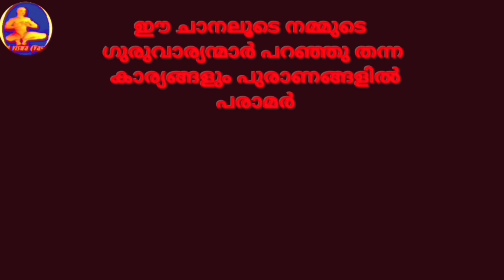Sarva Jagathmohana Rudra Mantra || സർവ്വ ജഗത്മോഹന രുദ്ര മന്ത്രം || SRI VISWA VASTHU VIDYA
1.വശീകരണം മലയാളം 2.വശീകരണം എങ്ങനെ, 3.വശീകരണം ഇസ്ലാമില് 4.വശീകരണം ഗ്രാമ്പൂ വശീകരണം Malayalam 5.സ്ത്രി വശീകരണം 6.പുരുഷ വശീകരണം 7.വെള്ളം കൊണ്ട് വശീകരണം 8.നാരങ്ങ വശീകരണം 9.vaseekarana mantram malayalam Islamic 10.SRI VISWA VASTHU VIDYA 11.sri viswa vasthu vidya 12.vasheekaranam 13.വാസ്തു ശാസ്ത്രം14.kerala vasthu 15.Tips 16.Education 17.Motivation18.Kerala 19.rajesh viswanathan19.RAJESH VISWANATHAN 20.FENG SHUI 21.HOROSCOPE 22.കേരള വാസ്തു 23.വശീകരണം മലയാളം24.വശീകരണം എങ്ങനെ 25,വശീകരണം ഇസ്ലാമില്26. വശീകരണം ഗ്രാമ്പൂ27.വശീകരണം Malayalam 28.സ്ത്രി വശീകരണം 29.പുരുഷ വശീകരണം30.വെള്ളം കൊണ്ട് വശീകരണം 31.നാരങ്ങ വശീകരണം32.vaseekarana mantram malayalam Islamic 33.സ്തു ശാസ്ത്രം 34.kerala vasthu 35.Motivation 36.Kerala 37.fengshi 38.വാസ്തു വിദ്യാ 39.വാസ്തു 40.നോക്കലും ആശാരി കുറ്റിയടിക്കലും 41വാസ്തു ശാസ്ത്രം മലയാളം 42.വാസ്തു ദോഷം പരിഹാരം 43.വാസ്തു അളവുകള് 44.അടുക്കള സ്ഥാനം 45.വാസ്തു ശാസ്ത്രം ഇസ്ലാമിൽ 46.വാസ്തു ശാസ്ത്രം കക്കൂസ് 47.septic tank vastu Malayalam 48.വാസ്തു പുരുഷൻ 49.വാസ്തു അലമാരയുടെ സ്ഥാനം50.വാസ്തു കിടപ്പുമുറി 51 മന്ത്രങ്ങൾ 52.സാധന 53.പൂജ 54.ശംഖ് 55.shank 56.താന്ത്രികം 57.jothisham 58.malayalam devotional song 59.malayalam divine 60. Secret of Soorya Gayatri 61. mantra in Malayalam 62.ഗായത്രി മന്ത്രം 63.ജോതിഷം 64.chandra gayatri mantra 65.gayathri manthram 66.job 67.sadhana 68.palmistry 69.താന്ത്രികം 70.കാളി സാധന 71.ഹനുമാൻ സാധന 72.ശിവസാധന 73.rudraksham